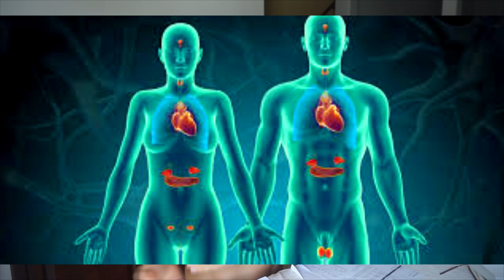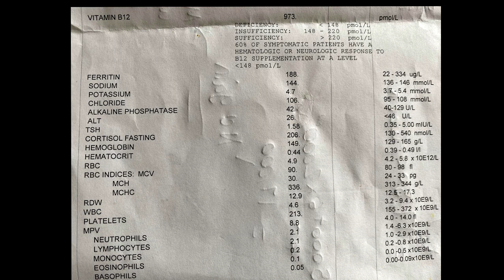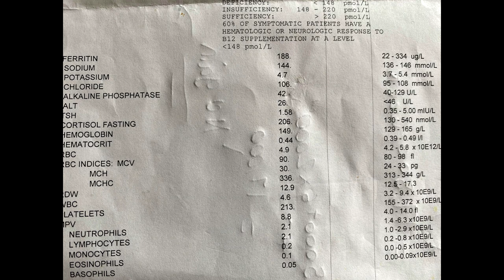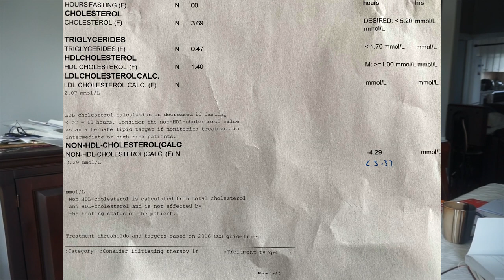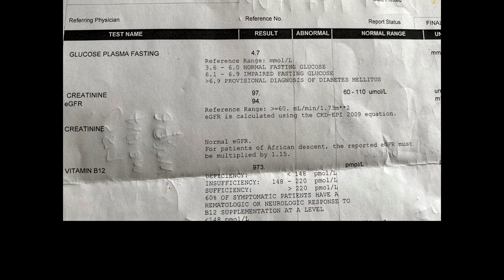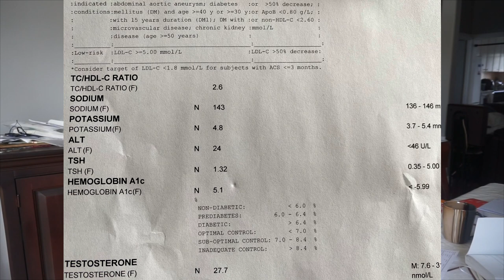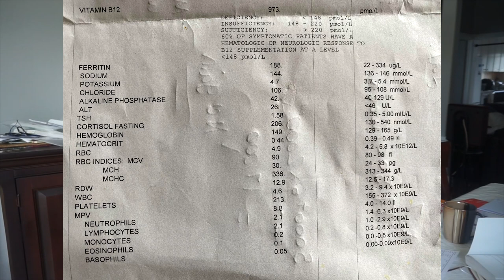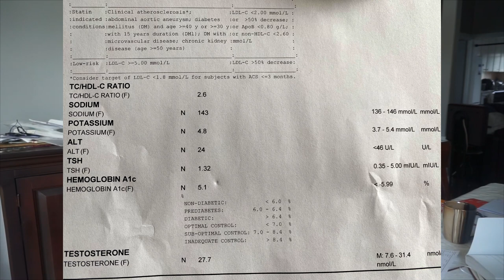PROFESSIONAL EATER BLOOD WORK RESULTS REVEALED | Looking at the Blood Work of a Competitive Eater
Have you ever wondered what the blood work of a professional eater looks like? Today we find out as Joel Hansen investigates and reveals his latest lab results and talks about heart disease, diabetes, obesity, kidney function and more!

SEND ME STUFF :
Joel Hansen
CANADA